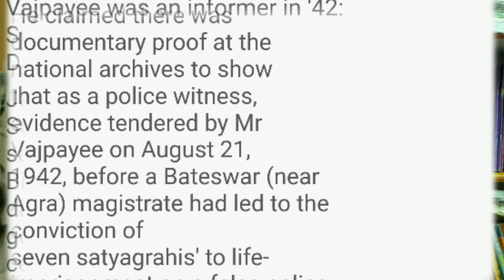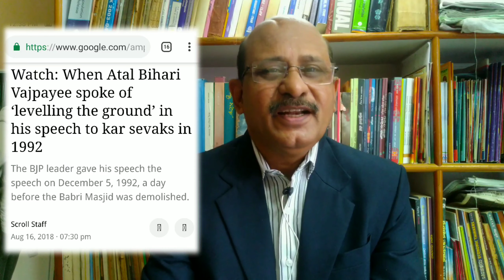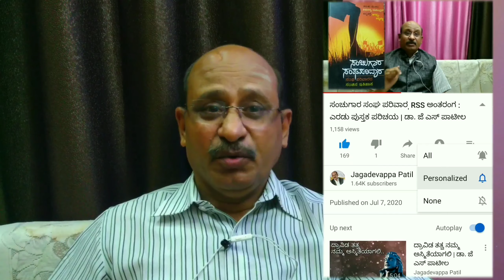ವ್ಯಕ್ತಿ ಪರಿಚಯ | ವಾಜಪೇಯಿ ನಿಜವಾಗಿಯೂ ಅಜಾತಶತ್ರು ಆಗಿದ್ದರೆ ? | ಡಾ. ಜೆ ಎಸ್ ಪಾಟೀಲ